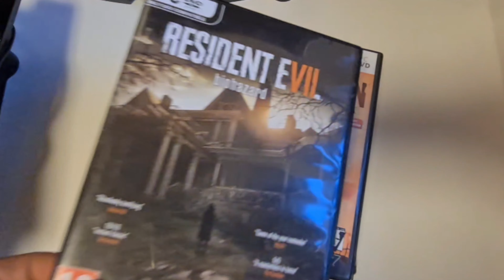10 random PC games in my collection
🌟 Music is called Hand High by LiQWYD